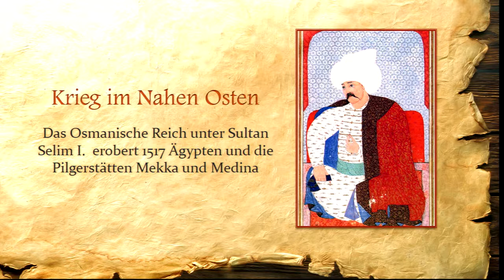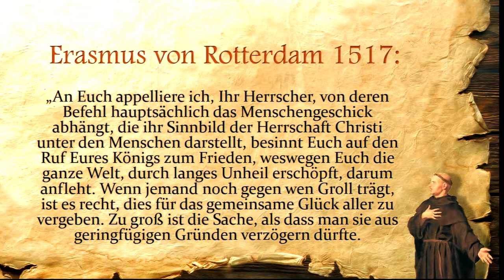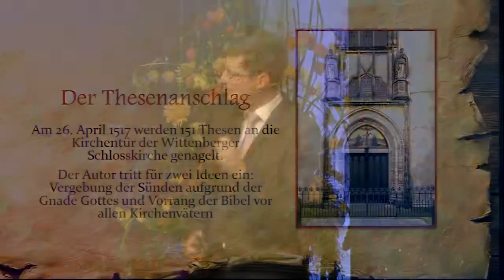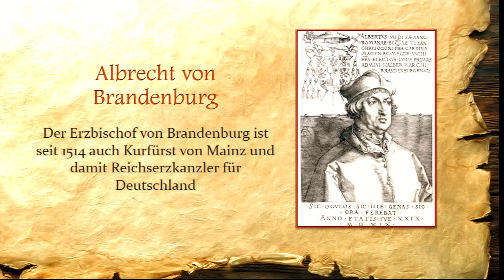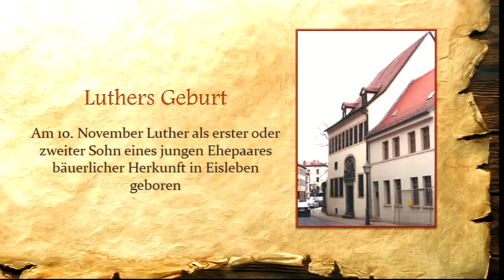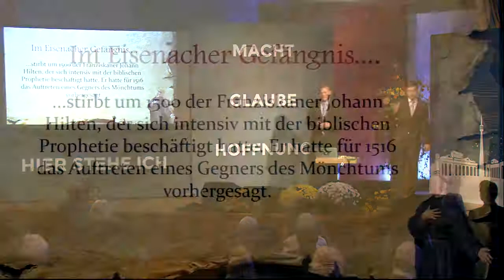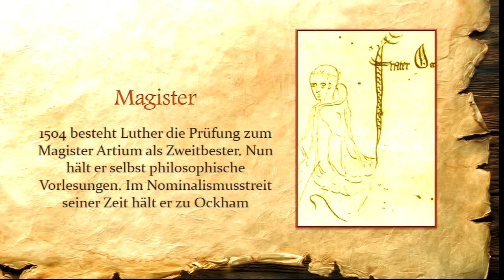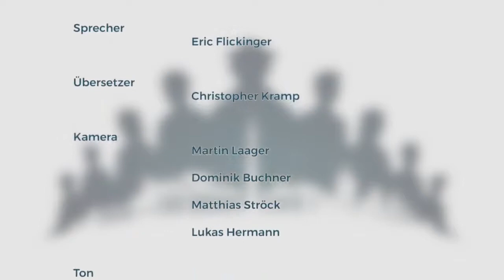1. Licht am Horizont – Luthers Welt am Scheideweg